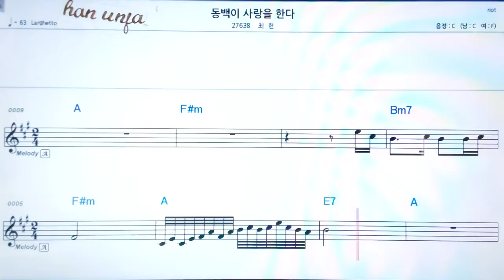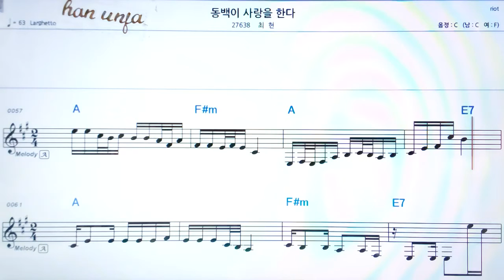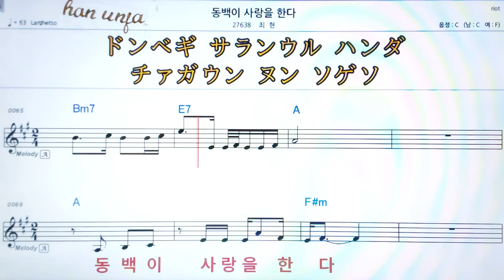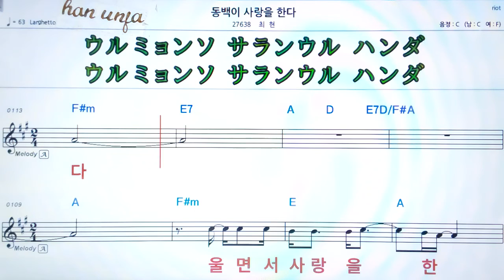💖 동백이 사랑을 한다 최현 👍MR,가라오케 악보 코드 가사 ,Karaoke반주